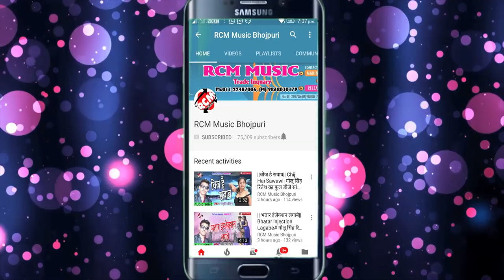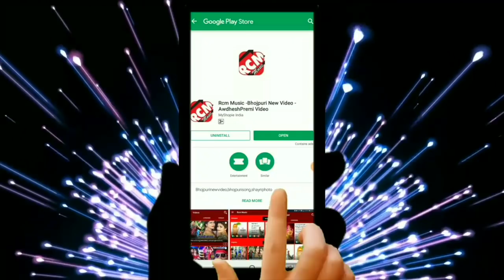DEEPAK NISHAD का 2019 का बड़ा बेबफाई सांग || तोहरा बिना जी न पाइब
Title:  TOHARA BINA JI NA PAIB
Singer: DEEPAK NISHAD
Lable: RCM Music
Lyrics: DEEP CHANDRA DIPU
Video Director:
DOP: